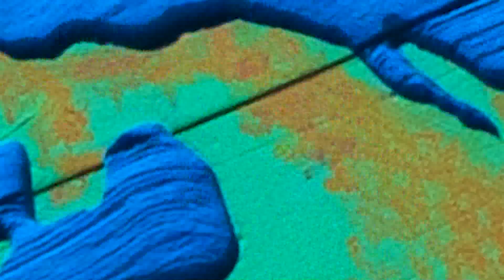WDAM Commercial - Auto World - First Time Buyers